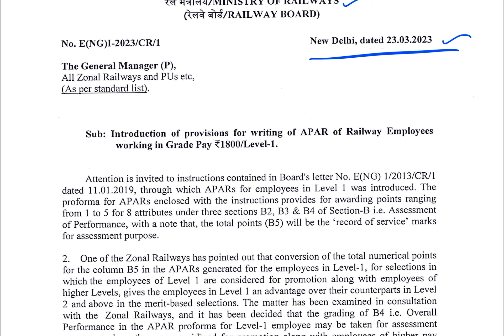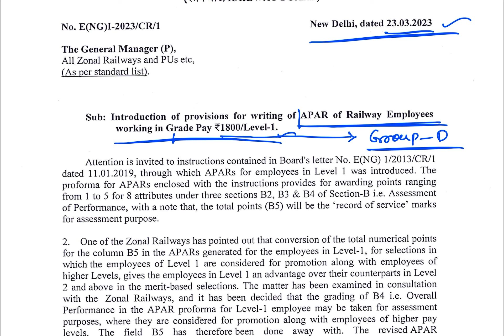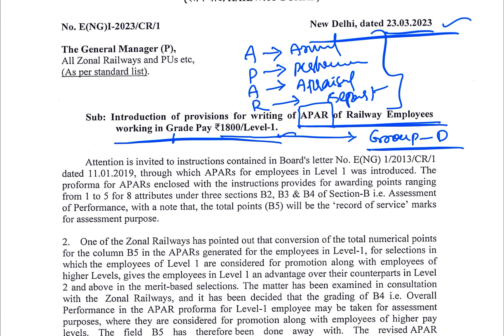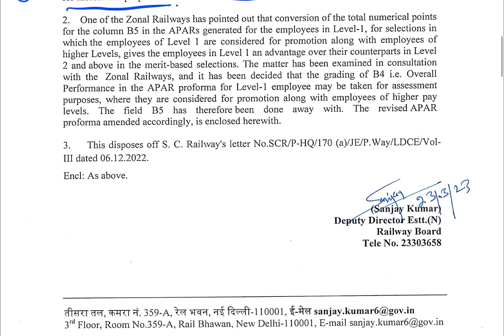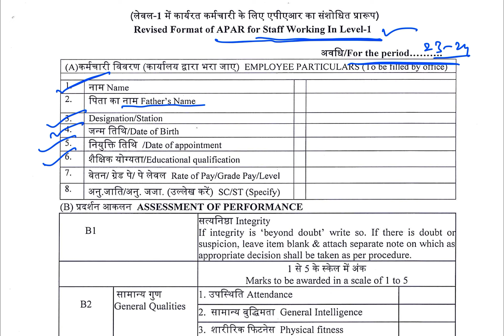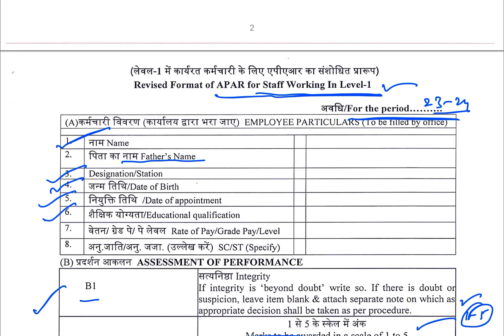What is APAR? What are the uses of APAR?